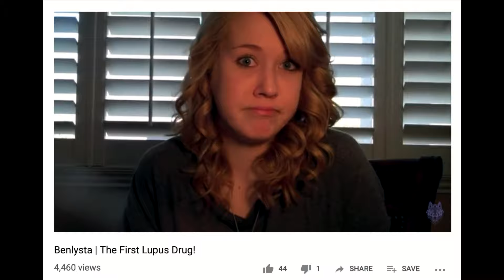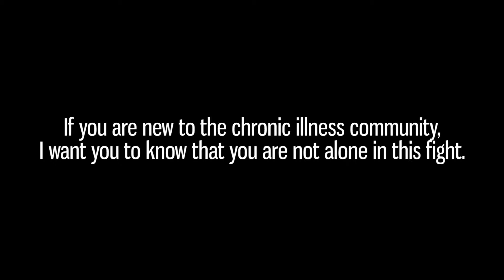A Message to My Younger Self | 11 Years of Lupus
I decided to write a message to my younger self. Creating this video allowed me to reflect on my years with lupus. They have never been easy but I have always been able to push through. I hope that this video will reach some warriors who are new to the chronic/invisible illnesses. You are not alone!

I appreciate y'all. Thanks for being here with me for the past 10 years.

Products that have helped me & products I love!

My name is Samantha Wayne and I have been creating advocacy videos on YouTube since 2009. I created Live Hope Lupus in order to create a space where those with chronic illnesses could get information and support.